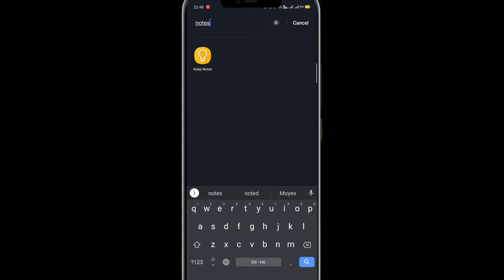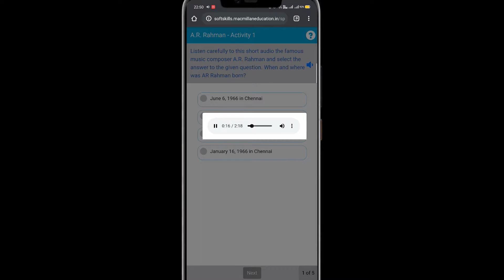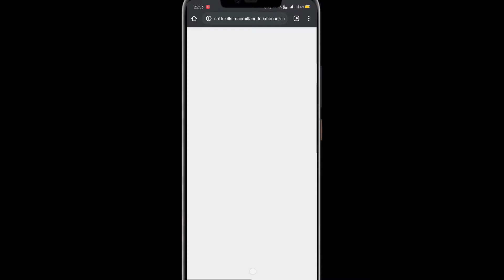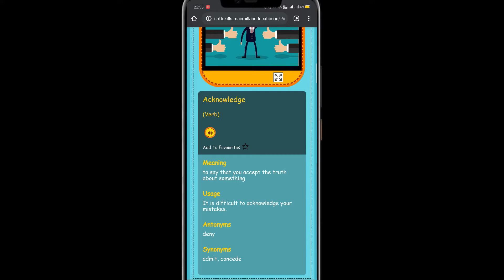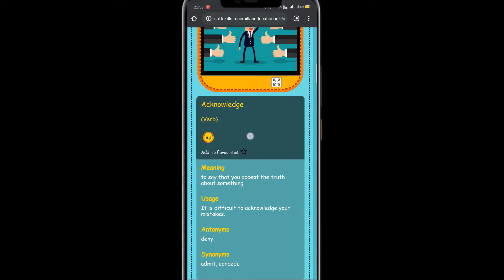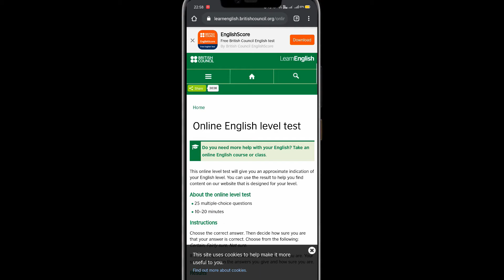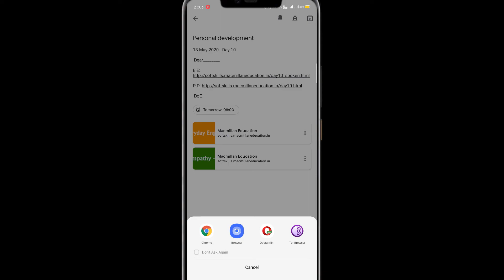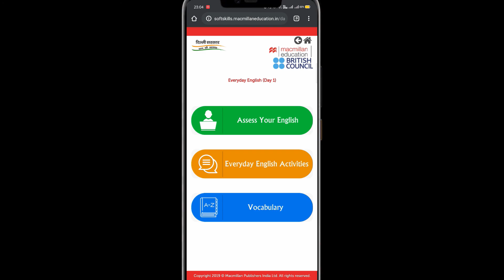How to learn English speaking by website | Best Way to Learn English👍👍🔥🔥🔥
How to Speak English Confidently | how to learn soft skills || Best Way to Learn English👍👍🔥🔥🔥

Hello Everyone TODAY IN THIS VIDEO I AM SHARING VERY CRUCIAL AND BENEFICIAL WAY TO LEARN ENGLISH WITH FUN AND INFORMATION LIKE VOCABULARY, PERSONALITY DEVELOPMENT, COMMUNICATION, SOFT SKILLS ETC
Today era soft skills are very important and it works everywhere.

Here are two links for you where you get the start process

Before going to this link must watch the video till the end otherwise you lose the beneficial part of the course.

If you like this information so I request please share this information with your friends because it will help others also.

Must learn Soft skills it will our community people's
I think you understand what I am talking to you.
you are my best friends I am always waiting for your response or opinion.

Press Bell Icon to get videos notifications

Press Bell Icon and never miss notifications  👍👍🤞🤞🔔🔔🔔

Equipment I am using for videos shooting
1. Mic
2. Camera
3. Tripod
4. Lights
5. Green screen

if you any suggestions then just drop your comment in the comment box for improving our videos. Ask any questions to my Instagram pages at any time. I am available to you.